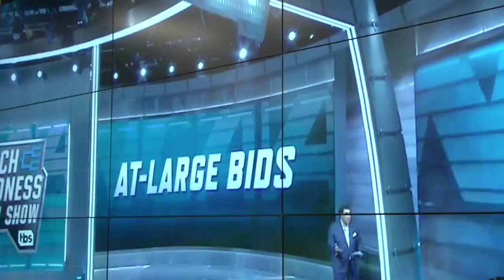MBB Season Recap 2017-18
The TCU Men's Basketball program continued to its upward trajectory in 2017-18, returning to the NCAA Tournament for the first time since 1998.